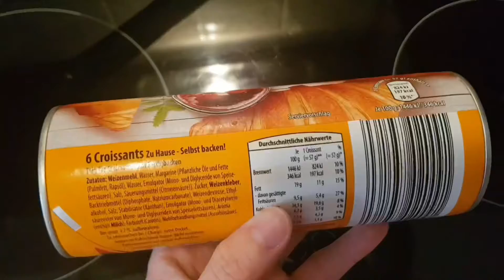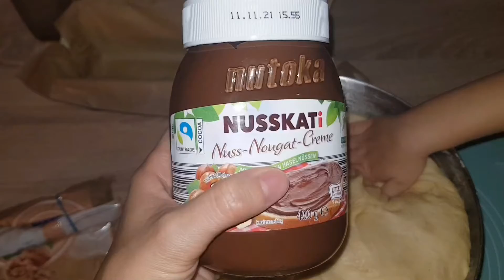Vlog❤#36 Zi frumoasă de toamnă🍁 | Facem pifteluțe în sos🥘 și cozonaci🍞 | Aparat de tăiat ceapa